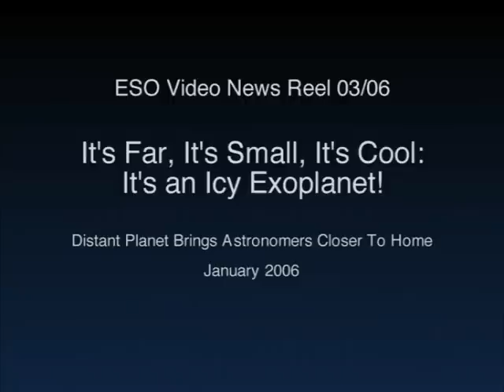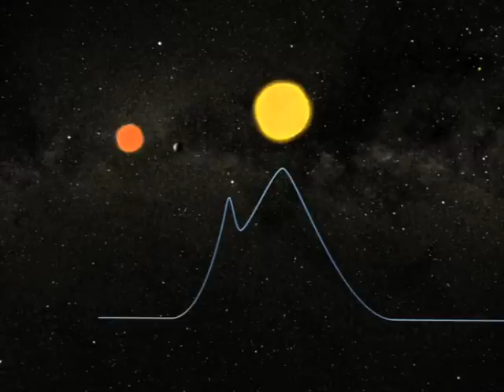Exoplanets Found Documentary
On 19 October 2009, at an international exoplanet conference, the team who built the High Accuracy Radial Velocity Planet Searcher, better known as HARPS, the spectrograph for ESO's 3.6-metre telescope, reports on the incredible discovery of more than 30 new exoplanets, cementing HARPS's position as the world's foremost exoplanet hunter.

This Video News Release is targeted especially at broadcasters for further editing. In order to keep the audio tracks editable, different sound information has been recorded on two separate tracks at optimal volumes as is common standard in professional post production. This video is not meant for on screen viewing — on ESOcasts are better suited for that.

Credit:

ESO